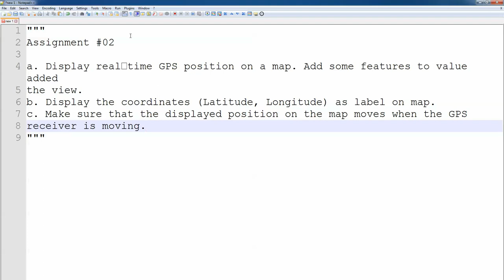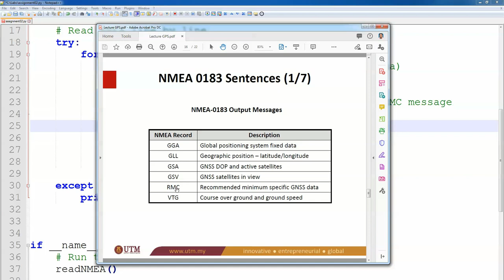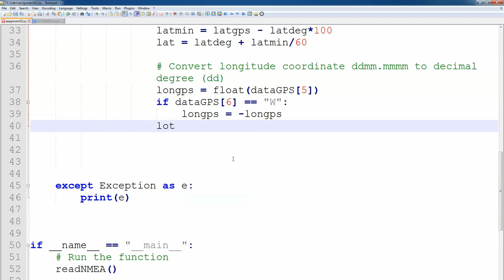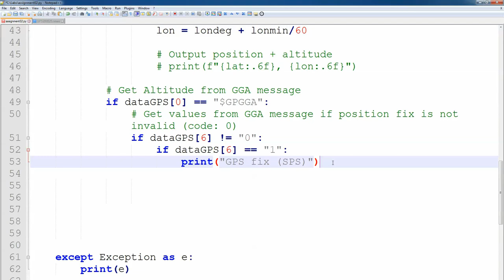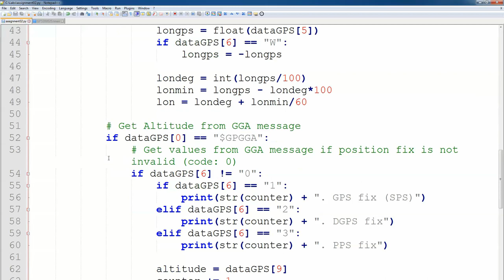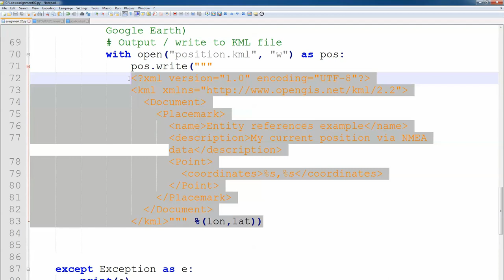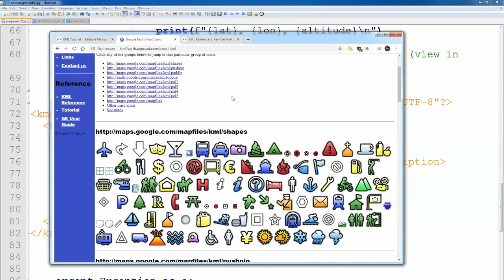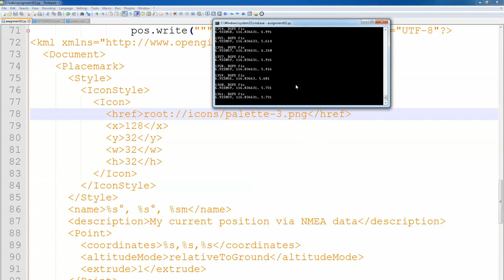Python + NMEA + Google Earth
A Python tutorial for reading file-based NMEA data and display it in Google Earth (desktop) via Network Link layer.